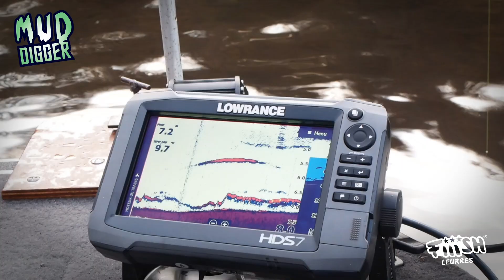Fiiish - Mud Digger - Techniques et animations - Partie 2 [ English subtitles bellow]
Les eaux se sont refroidies et les percidés rentrent dans une phase d'alimentation importante avant d'arriver définitevement dans la période hivernale ! Romain et Paul ont donc pris le chemin d'un grand lac breton pour traquer ces carnassiers armés de leurs Mud Digger Fiiish !

Bon visionnage ! N’hésitez pas à commenter et  à liker cette vidéo si elle vous a plu

We are welcoming all your comments and questions related to this video. Enjoy Watching !